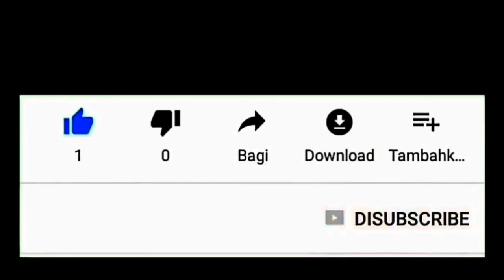Lihatlah Apa Yang Di Makan Ular Sanca Ini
Ditemukan dikandang warga tengah malam, lihatlah apa yang di makan ular sanca ini.